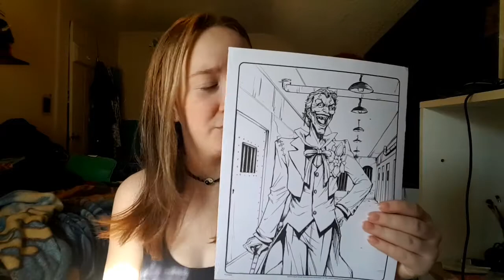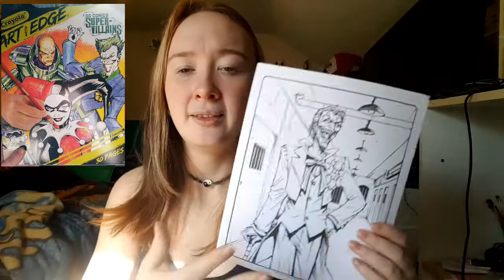life update vlog #4 for real this time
life update vlog this one should work a lot better then the last one.
I speak about what's changed since the third vlog. How I have a supportive boyfriend who loves my work and everything I do.